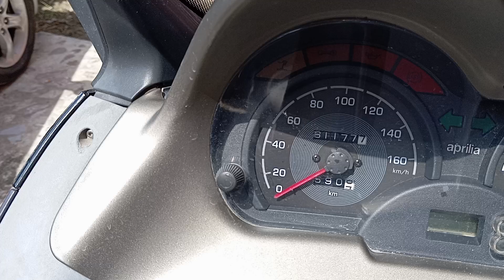Shitet motorr Aprillia 125 cc, Shitet motorr Aprillia model Atlantic viti 2004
Për tu lidhur në whatsapp me binesin, klikoni në linkun e mëposhtëm.